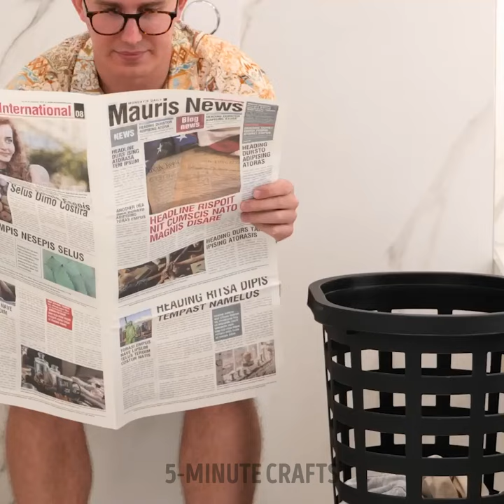Cool hacks to transform your clothes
Revamp your wardrobe with our video, "Cool Hacks to Transform Your Clothes!" 👗✨ Whether you're a fashion enthusiast or looking to breathe new life into your wardrobe, we've curated a collection of innovative hacks and creative ideas to help you elevate your style. From upcycling old clothes to customizing your outfits, we'll guide you through unique techniques that will transform your garments into fashion-forward pieces. Our friendly tips are designed to inspire you to experiment with different styles, repurpose clothing items, and unleash your creativity in the world of fashion. Explore a variety of clothing hacks that will revitalize your wardrobe, whether you're looking to add a personal touch to your clothes or give them a trendy makeover. Get ready to unleash your inner fashion designer and discover the secrets to creating stylish and unique outfits that reflect your individuality. Don't miss out on the opportunity to explore the cool hacks that will revolutionize your approach to fashion and help you express your style in a fun and creative way.